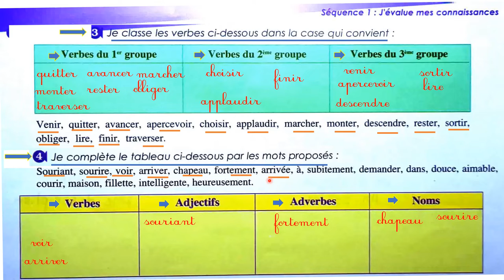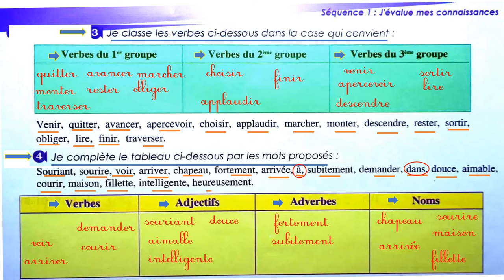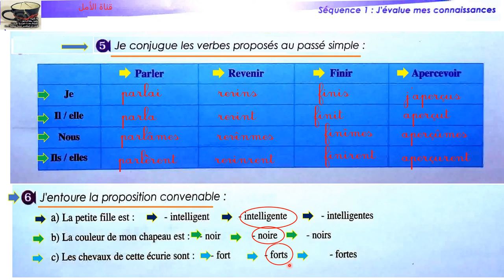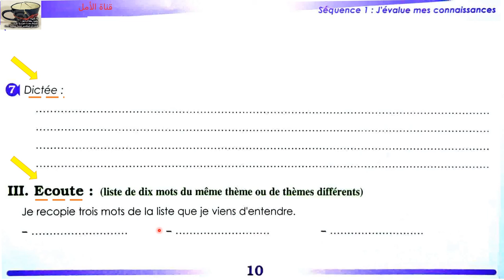10 parcours français 1 AC page 10 édition 2022